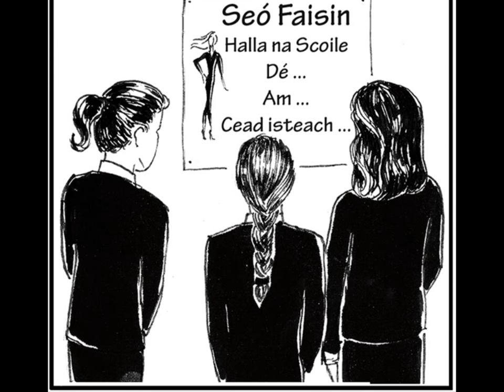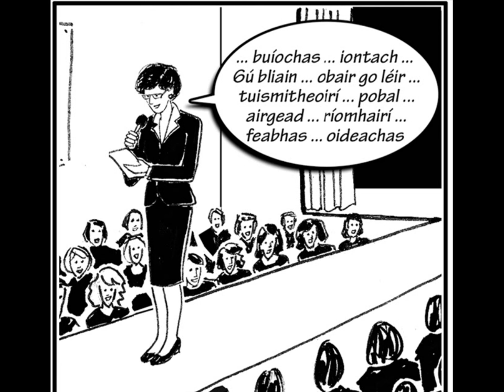Sraith Pictiúr 13 (2016) - Seó Faisin sa Scoil